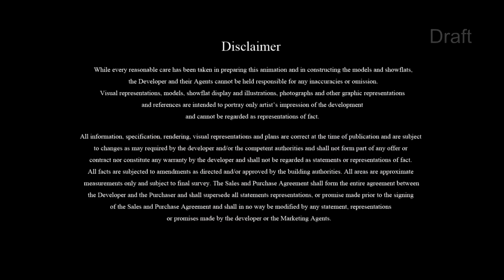Kensington Square Marketing Video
Kensington Square